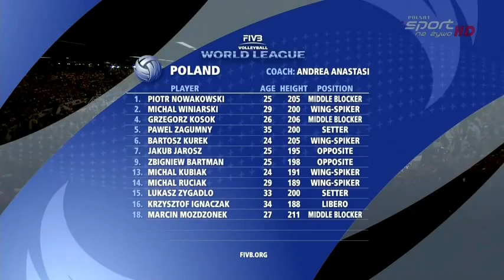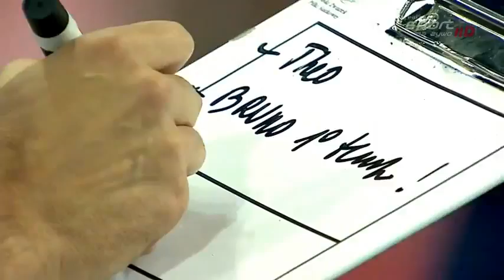12 WL 36 Polonia - Brasil 3-2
WORLD LEAGUE 2012 POLONIA- BRASIL (FINLANDIA)